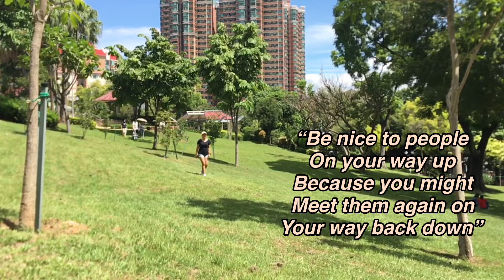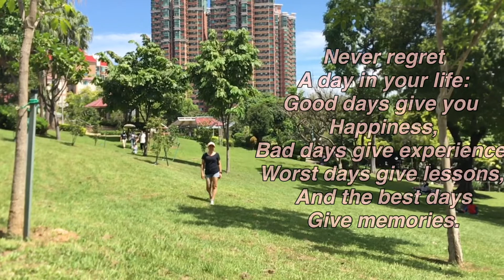Health is wealth walking challenge day 4 "the mads of san diego” Margamargaret tv